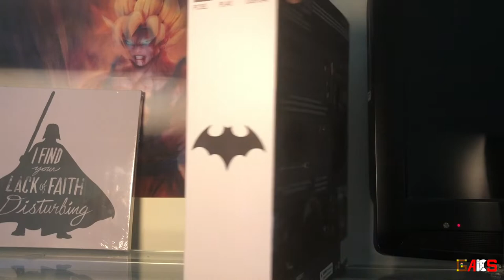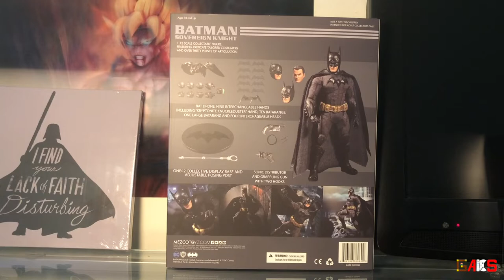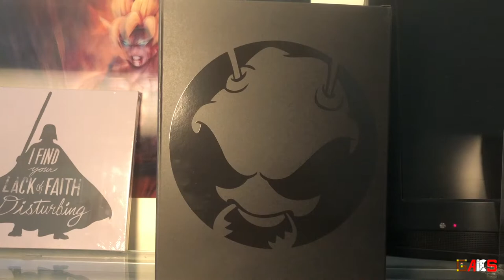Reseña Batman Sovereign Knight Mezco One:12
Una de las diversas versiones del Caballero de la Noche por parte de Mezco One: 12 Collective es Batman Sovereign Knight, que parece estar inspirado en la apariencia del Hombre Murciélago de la película Batman vs Superman. Chequen junto con nosotros los detalles de esta grandiosa figura de acción.